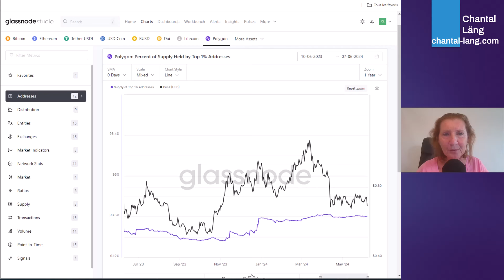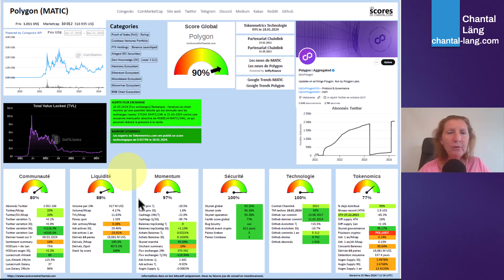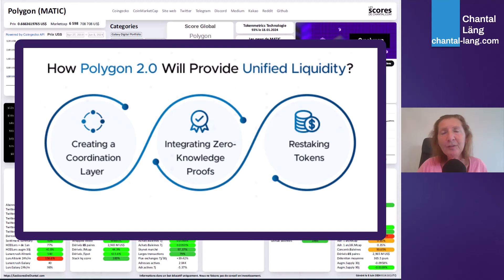DYOR Polygon MATIC en vedette [LesScoresDeChantal.com]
Dans cette vidéo je vous dévoile la crypto qui a le meilleur score du jour, parmi plus de 7000 cryptos ! Les informations factuelles sur Polygon (MATIC). Mes sources préférées, tirées de mon logiciel LesScoresDeChantal : communauté, liquidité, momentum, sécurité, technologie, tokenomics. Un rating très complet. N’achetez pas cette crypto sans avoir visionné cette vidéo !